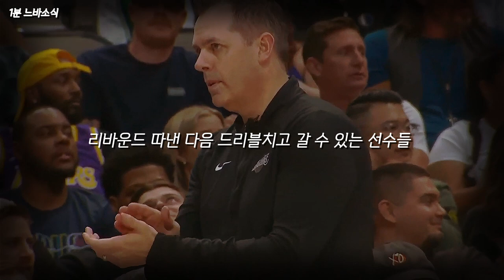보겔감독에게 버럭한 버럭신 🏀1분느바소식🏀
그랬군 🤔